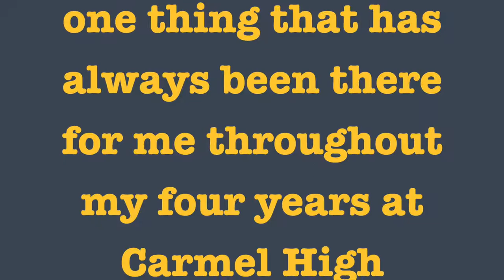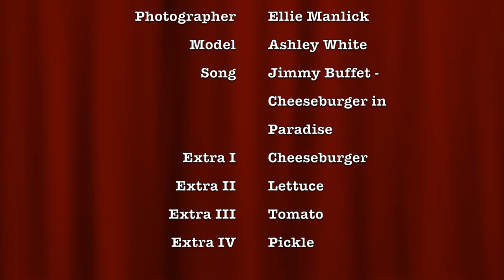Photo Final: Cheeseburger in Paradise